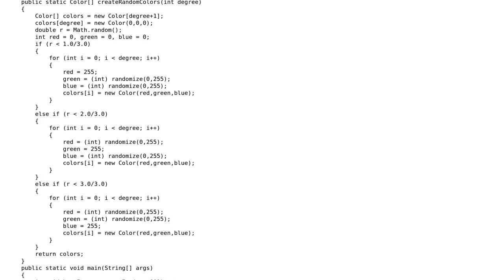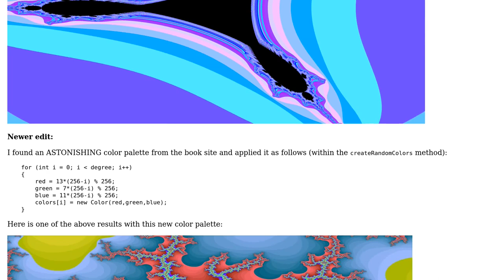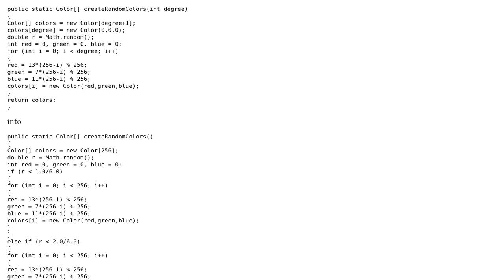Code Review: Generating colorful Mandelbrot and Mandelbar set wallpapers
With thanks & praise to God, and with thanks to the many people who have made this project possible! You are responsible for your own actions.